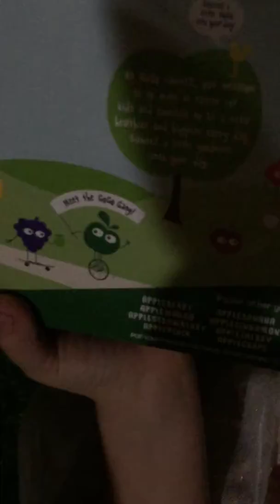Messy box 📦 fort